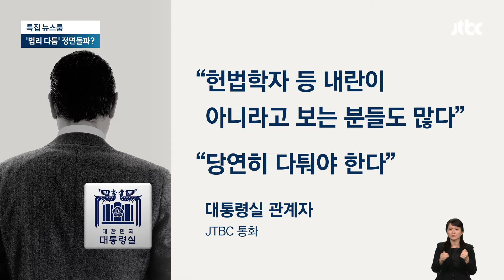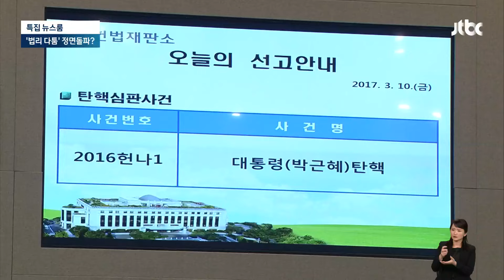'법리 다툼' 정면돌파?…"윤 대통령, 변론 요지서 직접 작성 검토" / JTBC 뉴스룸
만약 내일 탄핵안이 가결되더라도, 윤석열 대통령은 끝까지 다퉈보겠다는 입장입니다. 헌법재판소의 탄핵 심판에도 적극적으로 임할 것으로 보입니다. 특히 '변론 요지서'도, 검사 출신인 윤 대통령이 직접 작성하는 방안을 검토하는 걸로 알려졌습니다.